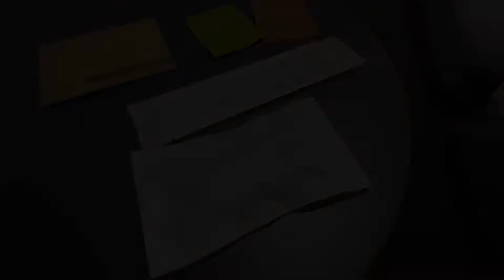ホテル暮らし#36 | ザ ロイヤルパークキャンバス銀座８ Standard Twin | 旅行VLOG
GINZA SIXまで徒歩2分と大変便利な立地にあるザ ロイヤルパークキャンバス銀座8に宿泊しました。ミレニアル向けのライフスタイルホテルで、シンプルでスタイリッシュな部屋で快適に滞在する事が出来ました。またコインランドリーが洗濯機と乾燥機が各2台づつ配備されており、長期滞在をする人たちにも便利だと思います。

今回の滞在は雨天のため屋上のレストラン利用しませんでしたが、この時期の夕暮れ時は屋上での食事はとても気持ちいいと思うので次回の宿泊時にリベンジしたいと思います。

00:00 Introduction
00:28 ランチ: スパイシーカリーハウス銀座半月(1200円)
01:14 ルームツアー: standard twin 20㎡(11610円)
05:25 散歩